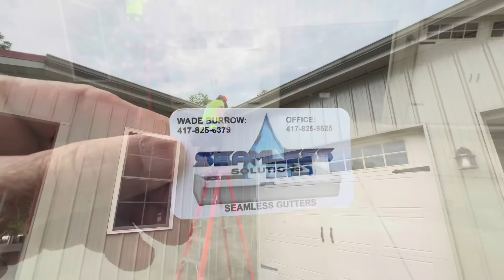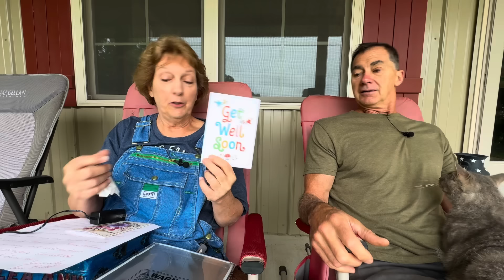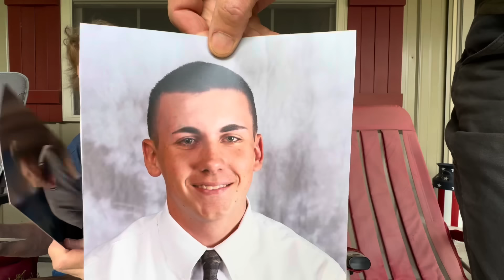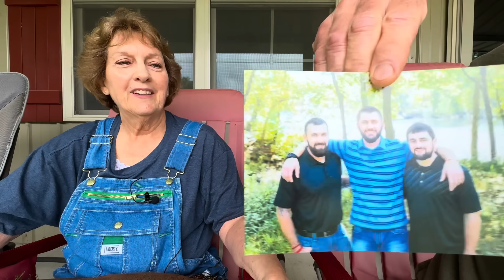We Lost A Beloved Farm Animal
Sports Hanging Neck Fan

NEW MIC! YES its pricey...but I get asked A LOT!

Nesting Boxes
Nesting Straw

My boots!

New Saw from Grandma!

My Boonie Hats!